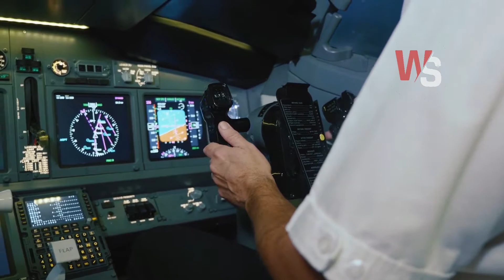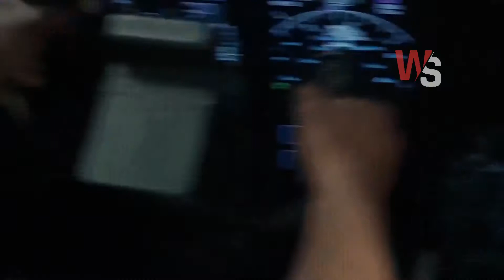Juliane Koepcke | Airplane Crash Documentary | Real Life Survival Stories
Hello, everyone. Welcome to Wabs Stories. Today our video featured a story of a lone survivor.

Intro:
A blinding light and the plane started to speed towards the mountains. Juliane's ears are filled with the deafening roar of a crashing plane and the screams of the frightened passengers. Suddenly, everything goes quiet. Juliane is freefalling to the ground. The next thing she knows after waking up is that her body is riddled with injuries, she was alone in a rainforest peppered with passengers' bodies, and the only food she could find was a bag of candy.

The Story:
In our life accidents come in many forms and many ways. Our survival instinct and ambition to live longer help us to fight back and recover.

Their flight from Lima to Pucallpa was seven hours delayed. seventeen-year-old Juliane Koepcke and her mother maria koepcke were eager to get home to their father. After all, it was Christmas eve, her mother had wanted to go home earlier on but Julianne had begged to delay their trip her high school dance and graduation were on December 22nd and 23rd she didn't want to miss it. After a long wait, the plane was finally ready to take off.

Had the passengers known what was going to happen they would have gladly spent their Christmas At the airport instead. Maria generally did not like flying. Julianne on the other hand absolutely loved it. Thrilling adventures were always a part of Julianne's life. Her father was a biologist and her mother was an ornithologist. Her parents established a research
station in the Amazon rainforest. When Julianne was 14 and she happily became a jungle child she spent her days in the forest homeschooled by her parents and learning survival techniques. The educational authorities disapproved and Julianne was forced to attend a regular school but little did the authorities know that the things she learned while in the forest would save her life

Survival skills. It's a technique that a person may use to sustain life in any natural environment. Survival skills are often associated with the need to survive in a disaster situation.

Turbulence. It's graded on a scale of severity: light, moderate, severe, and extreme is rare but still not dangerous. It does still cause some injuries enough to require medical attention - head, neck, shoulder, and ankle injuries being the most common.

Timestamp:
02:22 Devastating decision made
05:42 Survivor journey began
09:01 Finally Got Help

Wabs Stories